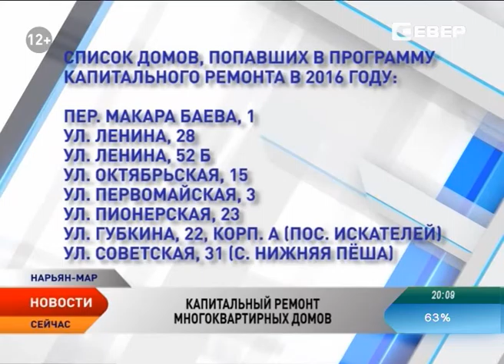В Ненецком округе 8 многоквартирных домов пройдут капитальный ремонт в 2016 году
В Ненецком округе 8 многоквартирных домов пройдут капитальный ремонт в 2016 году. На проведения работ будут привлечены средства из трех источников, в том числе из федерального бюджета и Фонда содействия реформированию жилищно-коммунального хозяйства. Об этом на брифинге рассказал Алексей Николаев, заместитель руководителя Департамента строительства, ЖКХ, энергетики и транспорта Ненецкого округа.

Накануне Ненецкий округ подавал заявку в Фонд содействия реформированию жилищно-коммунального хозяйства. Она касалась оказания финансовой поддержки при проведении капитальных ремонтов многоквартирных домов. Государственная корпорация заявление рассмотрела и приняла решение в 2016 году выделить региону 6,7 миллионов рублей.